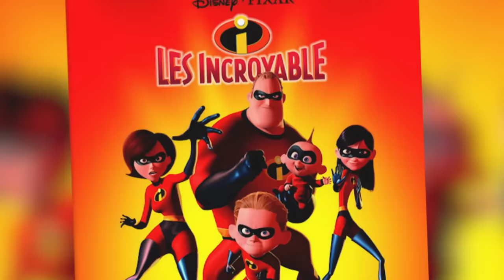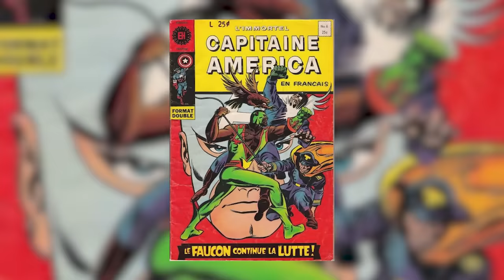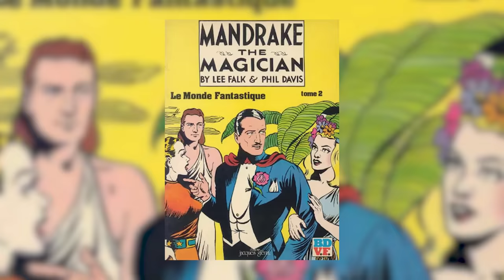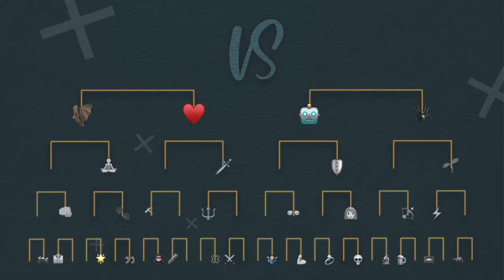LE SUPER-HÉROS PRÉFÉRÉ DES ABONNÉS ! (ft. Captain Popcorn)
Spider-man ou Iron Man ? Saitama ou Wolverine ? Qui est votre super-héros préféré ? La réponse est dans cette vidéo ! Rendez-vous sur twitter et insta et votez pour la finale (sofyanboudouni).

On part sur quel thème pour le prochain tournoi ? C'est à vous de décider ! (même si je sais déjà)